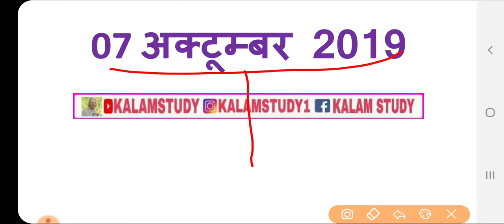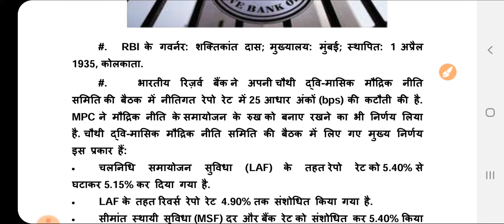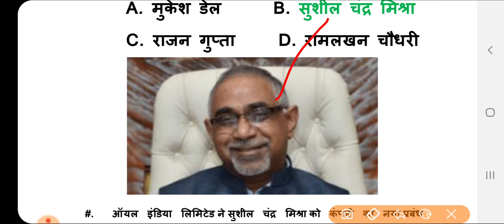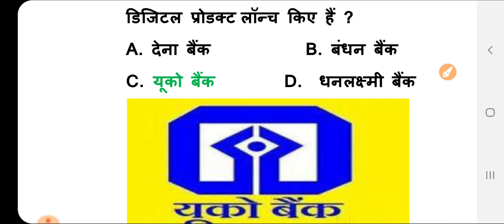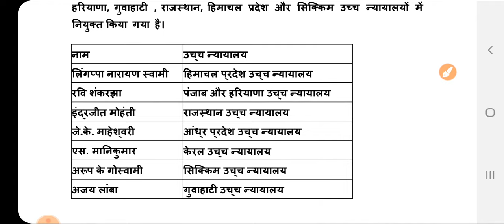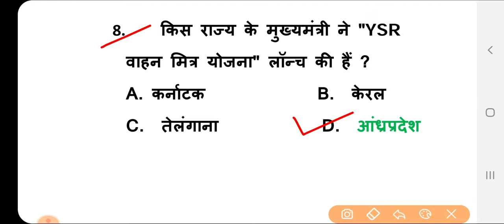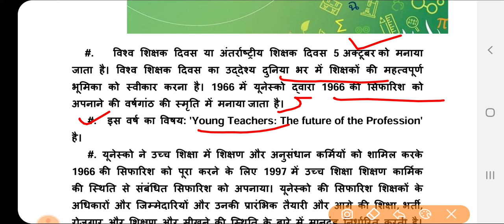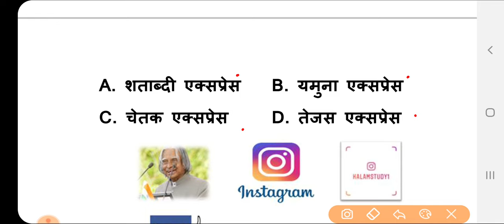Current Dose#07 |07 Oct. 2019 Current Affairs |Daily Current Affairs |Current Affairs By-Kalam Study